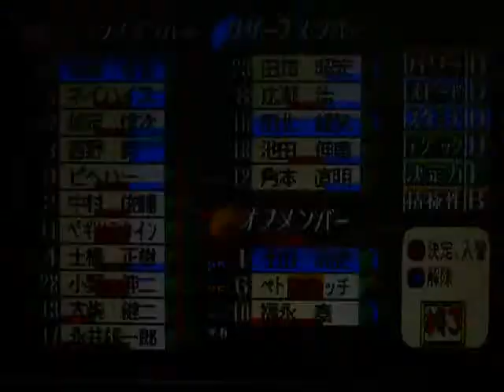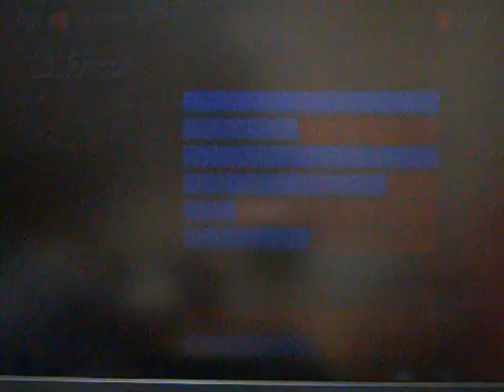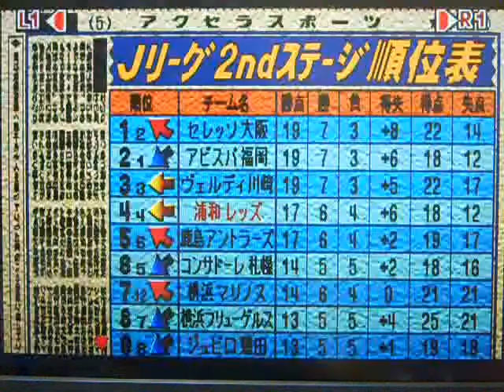‹新›コンプロ Jリーグ（3年目）2ndステージ第10節 浦和レッズVSコ札幌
第10節
コンサドーレ札幌と対戦しました。